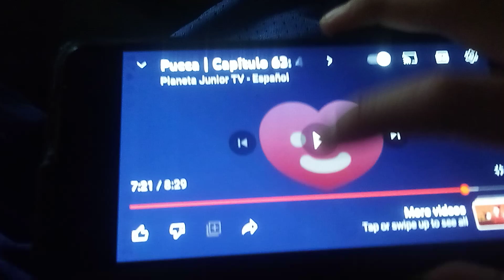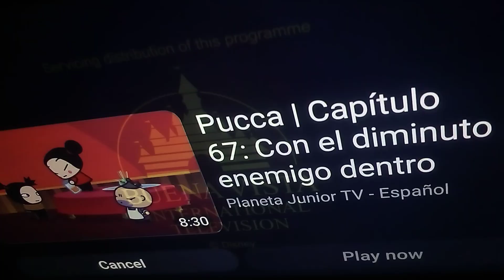creditos Pucca (2)